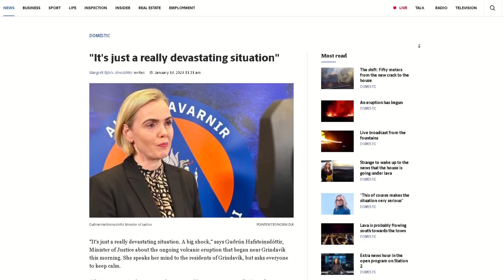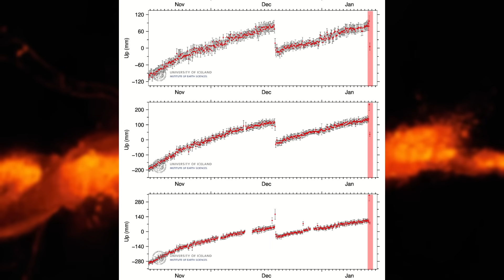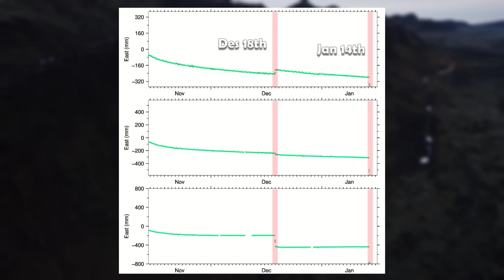Iceland Volcano Updates | Eruption starts a few meters from Grindavík!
Hello everybody!

Another eruption has started in Iceland, on the Reykjanes peninsula, less than a month since the last one ended.

Unfortunately, we've run out of luck as the location of this eruption is what we've feared since the beginning of this eruptive period back in 2020 with the closest fissure being less than 100m from the town as of the making of this video.

The town of Grindavík was evacuated quickly and successfully tonight after an earthquake swarm began at 3AM local time with the eruption starting 5 hours later.

The size of this eruption is much smaller than the one back in December which is the only good thing as, if it would've been similar, lava flows would already be inside the town.

An epic recovery mission was conducted to save the machinery used to construct the barriers as Iceland basically can't afford to lose them since they're the best, biggest, and most expensive vehicles in the country.

Timestamps:
News: 00:00
Data and Details: 1:06
Speculations and Predictions: 4:23